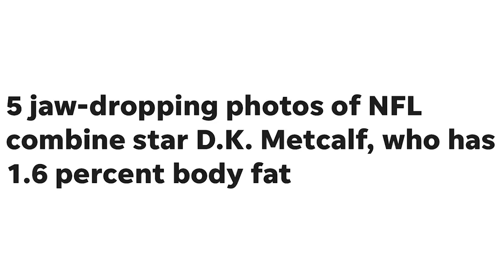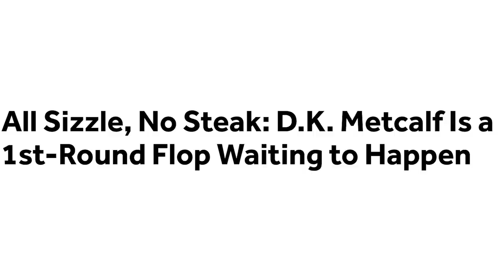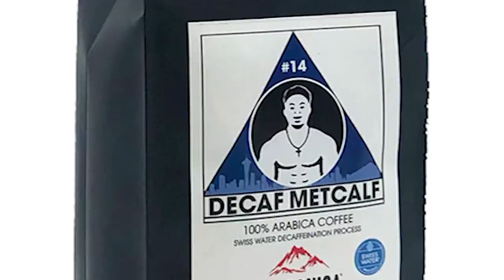10 Things YOU NEED TO KNOW About DK Metcalf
Ever since DK Metcalf went viral, the expectations surrounding him have become about as intimidating as he looks in the photo itself. Now, after a tremendous rookie regular season with the Seahawks, Metcalf broke the rookie record for receiving yards in a playoff game.

Chase Chats